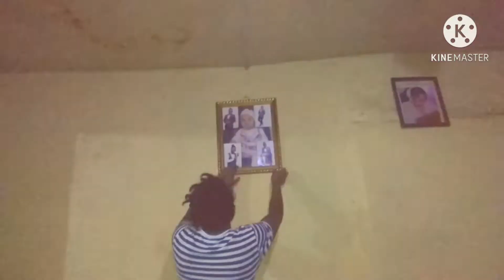በቀላሉ ወጪን ቀንሶ የጭቃ ቤትን ማስዋብ (ክፍል2) Mud house renovations that reduce costs part 2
በቀላሉ ወጪን ቀንሶ የጭቃ ቤትን ማስዋብ (ክፍል1) Mud house renovations that reduce costs part 1
ቤቶን ማስዋብ ለምትፈልጉ ስልክ ቁጥር